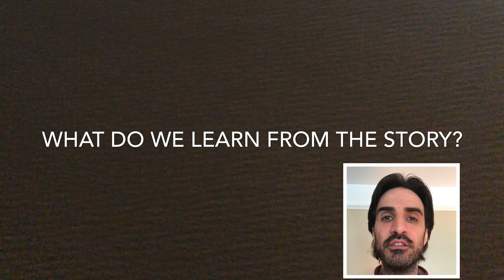NYCCOC Bronx Youth and Family Service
Welcome to another virtual Youth and Family Service! We hope that this can encourage children to become excited about God and still be connected to the body of Christ. To God be the Glory!